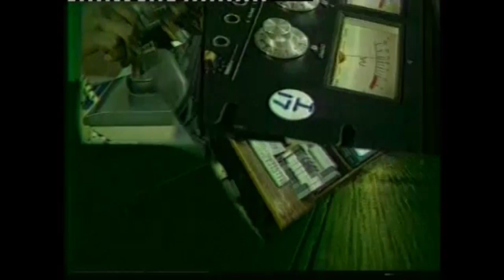That's life mwattu Old is Gold by The Ebonies